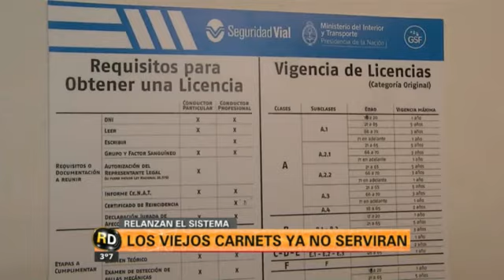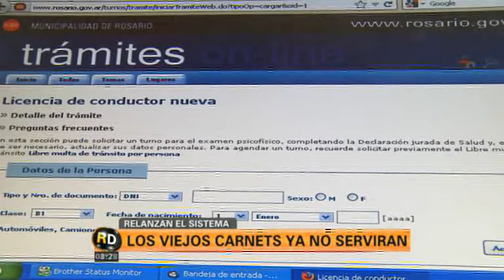CANAL 5 DE ROSARIO - ROSARIO DIRECTO - LOS VIEJOS CARNETS YA NO SERVIRAN